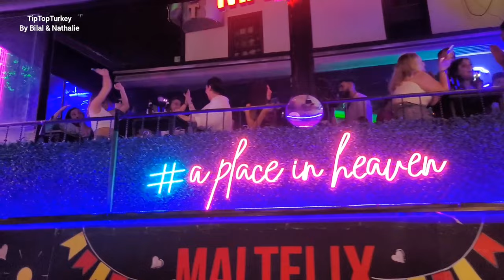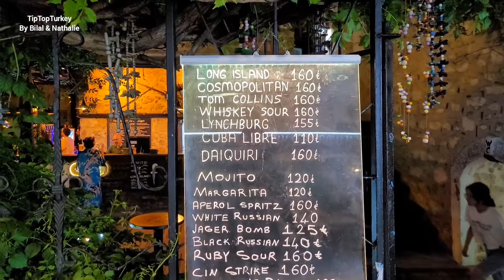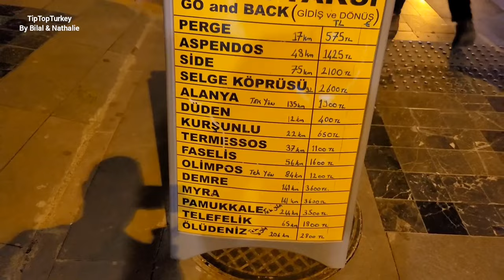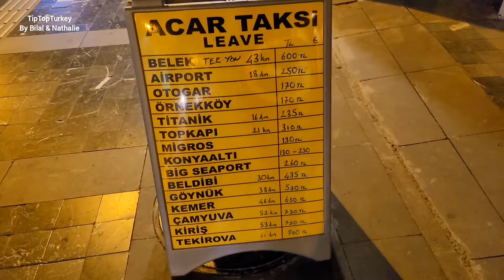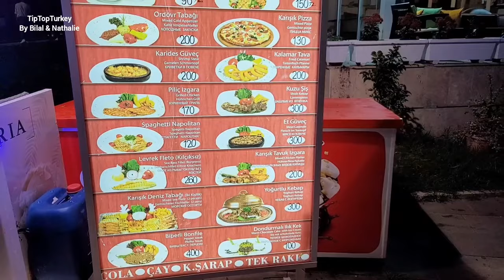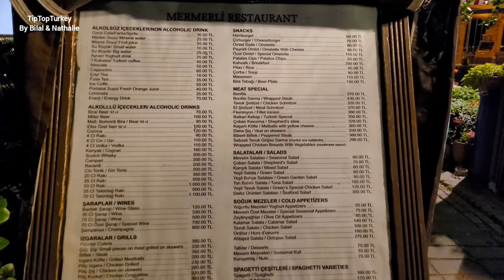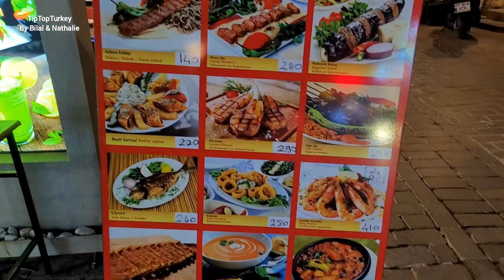ANTALYA TURKEY NIGHTLIFE 2023 (Drinks Prices, Restaurants Menus, Taxi Prices)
Antalya is the heart of tourism in Turkey for nightlife, beach, attractions, food and much more in 2023.